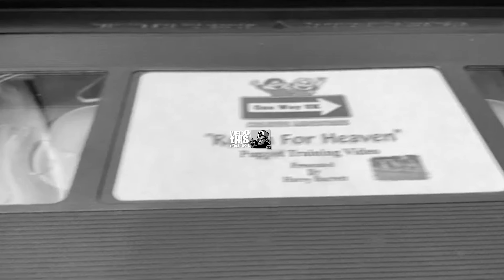Sdope79 x RustyPete x Kilar x Ceoka - Nigdy nie ... ( 4k music video )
Teledysk promujący album Powrót do przeszłości vol. 1 to wyjątkowy projekt z udziałem Kilara, Ceoki i kilku innych gości. Jest to hołd dla kultowych utworów sprzed lat. Za muzykę odpowiadają Sdope79 i RustyPete, który zagrał wszystkie partie gitarowe. Cała muzyka została stworzona od podstaw z minimalnym użyciem sampli, z wyjątkiem zaprogramowanej perkusji w Akai MPC.

Album to zbiór coverów najważniejszych kawałków, które miały duży wpływ na naszą twórczość. Możecie go przesłuchać tutaj

Klip do coveru legendarnego utworu Never Do What They Do zespołu The Roots z lat 90. jest luźnym pastiszem oryginału, a jednocześnie stanowi krytykę współczesnych raperów. Zarówno teledysk, jak i tekst celnie wyśmiewają nieautentyczne zachowania dzisiejszych artystów, niosąc jasny przekaz: „Nigdy nie rób tego, co robią oni”. To satyra z humorem i ironią, która pokazuje, że w rapie przez dekady niewiele się zmieniło, a mimo ostrzeżeń zrobiło się nawet gorzej.

Zapraszamy do odsłuchu całego albumu i dziękujemy za obejrzenie teledysku!